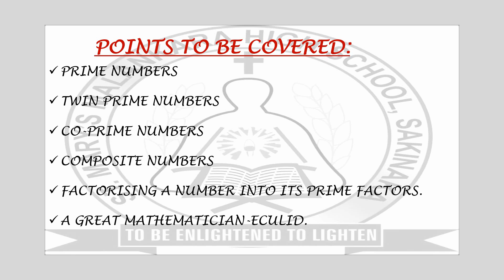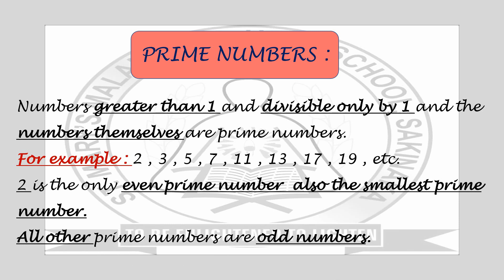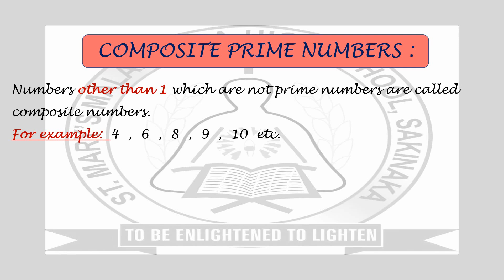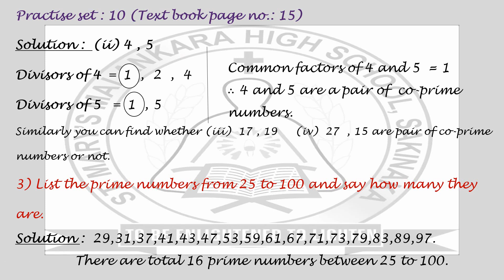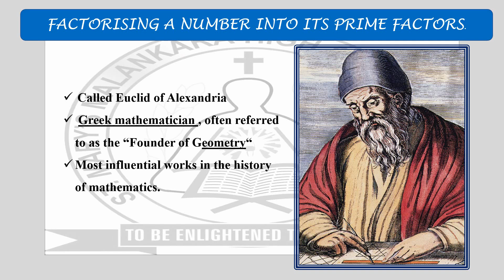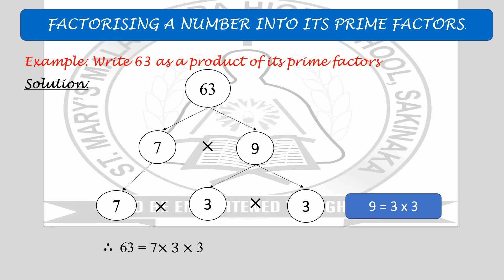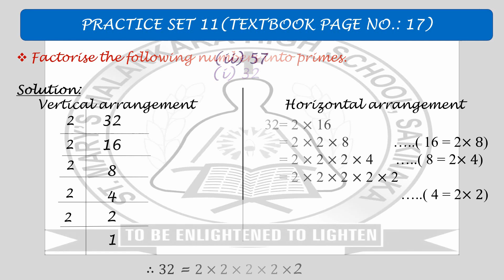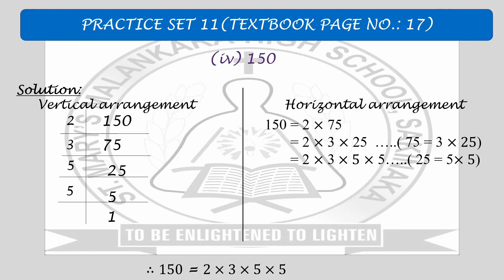Standard: VII , Subject: Mathematics , Topic: HCF & LCM-Module 1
This Video is Presented by Ms. Jagjeet Kaur, it is brief explanation about HCF & LCM.